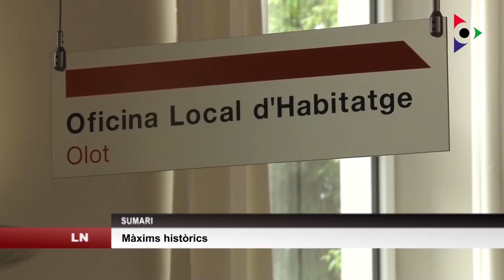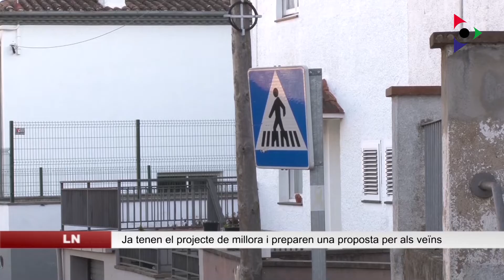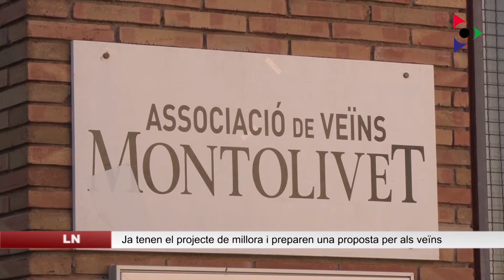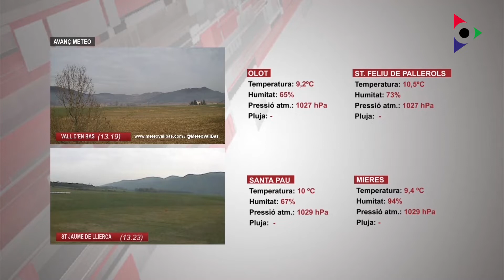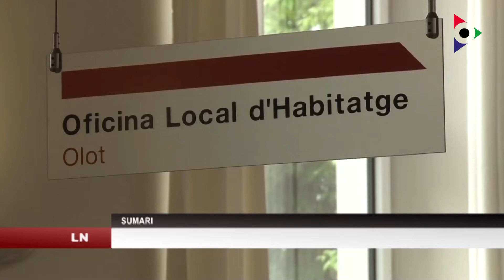Edició migdia del divendres 11 febrer 2022